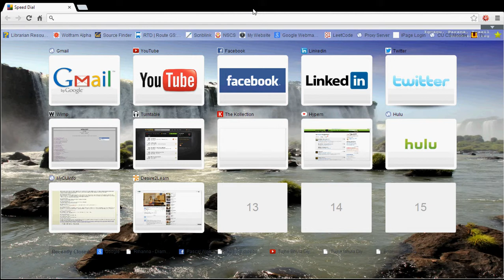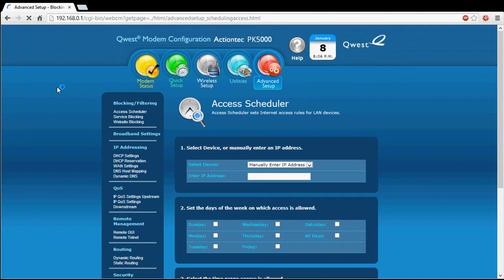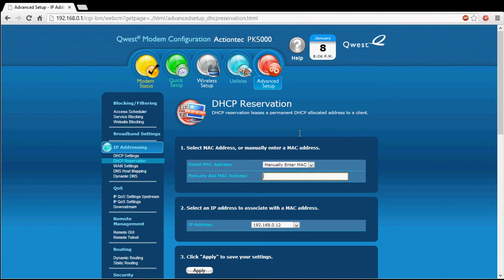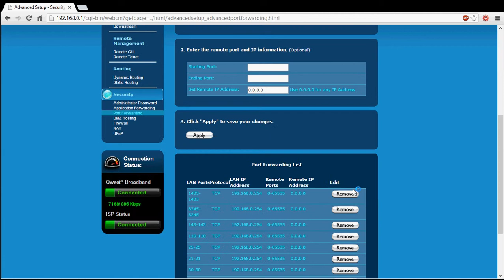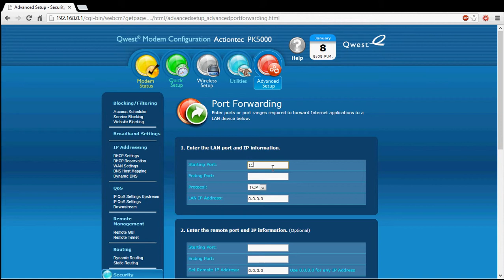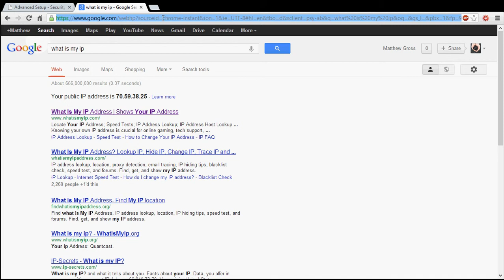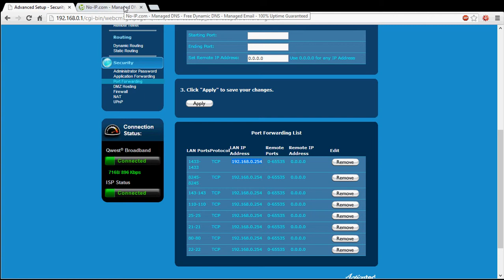Opening A Server to Public/Remote Access (w/ Port Forwarding)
How to enable remote access of a server via SSH, FTP, web, etc. by using port forwarding with your router.